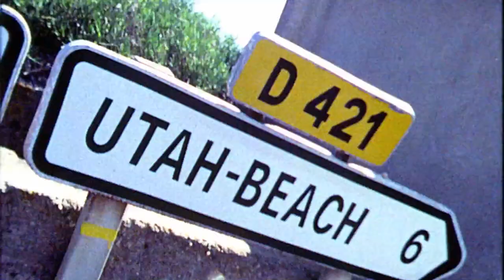Adventure Golf - Northern France Trailer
Adventure Golfer Ian Cross arrives from across the English Channel to discover courses set to the backdrop of fairytale chateaux’s, and alongside war torn battlefields. He begins in seaside town Le Touquet, home to two nine hole courses appropriately named Le Foret, set amongst the trees, and La Mer, set beside the water. Ian decides to try his hand at La Mer, and discovers a links style course that requires a mastery of the elements. Ian soon finds himself falling behind the Club’s Female Pro as the seaside breezes play havoc with his approach shots.

La Touquet represents Northern France’s transformation in the last century from battlefield to resort town. After leaving the links Ian heads to the Allied cemetery to try and get perspective on the World War I trench warfare that resulted in some of the bloodies conflict in human history.

The next stop for Ian is the small village of Saint Saens golf course, built on a two hundred year old estate, featuring the chateaux as clubhouse. Occupied by the Germans in World War II, today the only conflict on these grounds is between Ian and his English partner, and a French duo. The two sides wage a best ball tilt for the ages, complete with bilingual trash talk.

Taking the less traveled route in to Normandy, Ian arrives at Omaha Beach, a crucial point in the D-Day operation. There are three nine hole courses here, and Ian takes to the links with a local who remembers the landing. On one approach shot, Ian must deal with a bunker that was dug by the Germans during the war. It is a truly historic place to golf.

When in Northern France it’s impossible to ignore the cultural significance. Ian passes through the home of impressionist artist Monet, visits with the Master of Wines at the Vouvray Vineyards where bottles mature for decades, and passes through a hunting lodge whose interior decorator was none other than Leonardo da Vinci.

His final 18 in Northern France are played at Les Bordes, originally home to billionaire businessman Baron Bich. Today there is a golf course carved in to the side of a lake, on which the peace and tranquility are unrivalled.